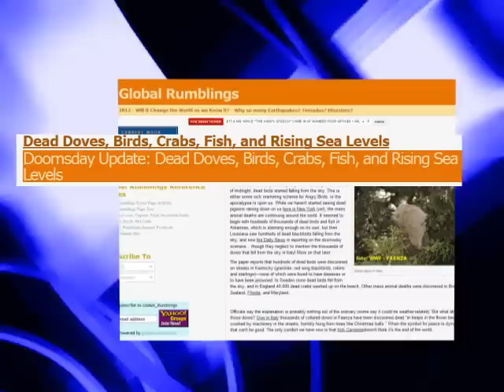ITALY now Nov.23,2011 Apocalyptic Floods 20 Dead tl; Birds Volcano Riots Dec.2010-11: Prophecy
Nov.23,2011: ITALY: The RIOT, DEAD BIRDS, VOLCANO, now FLOODS-TSUNAMI are fulfillments of prophetic warnings of major apocalyptic tragedy on the horizon. Time for repentance. Take Heed!

Prophecy Nov. 21, & 24, 2010 before a 'LIVE' New York & Worldwide Internet Audience.